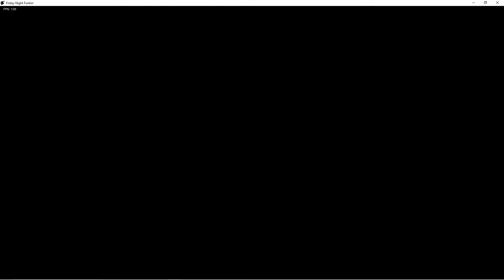Friday night funking eggnog song. love this game.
HELLOOO sorry i did not upload in 2 mouths... yeah sorry about that I have a video coming to talk about it soooo yeah I'm very sorry I keep you all waiting I'm am truly sorry.